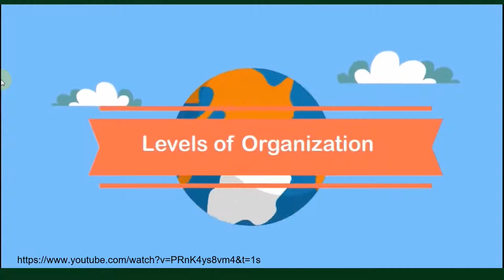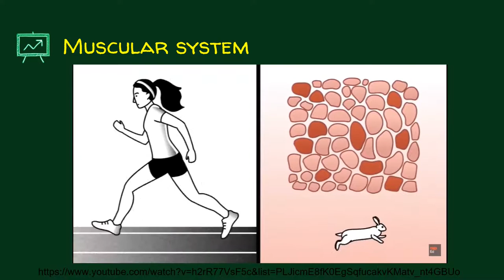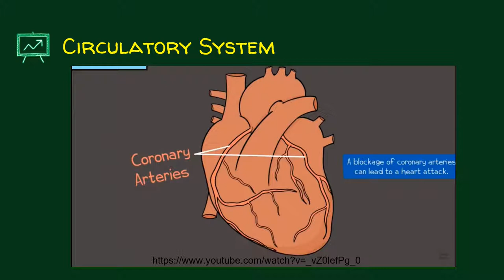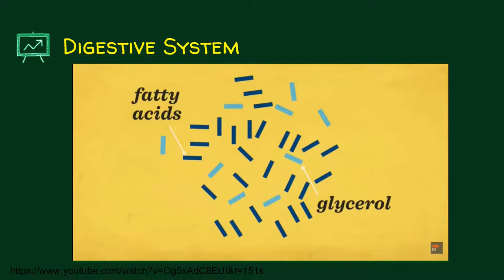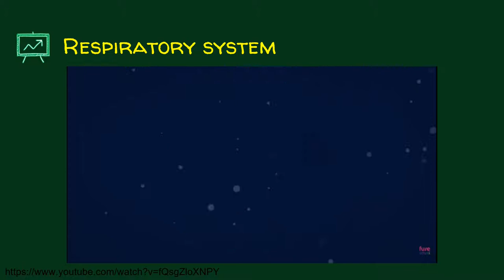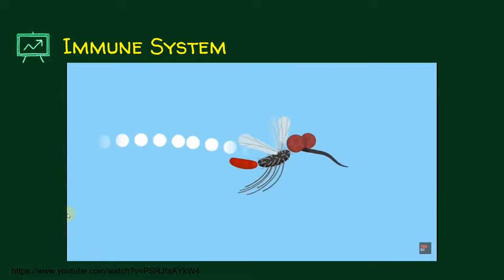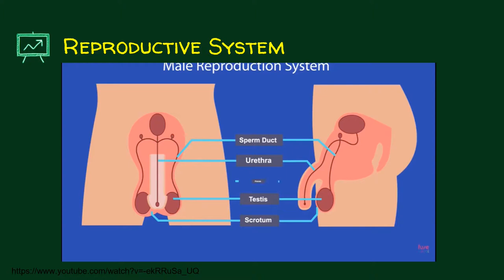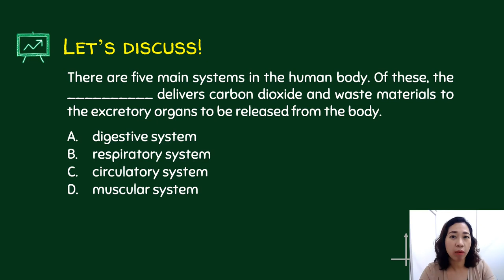The Human Body | Learn the BODY SYSTEMS | Science High School Entrance Exam Review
In this lesson, we are going to talk about the human body.  This lesson is a part of our lesson in Science High School Entrance Exam Review.

In particular, we will talk about the different body systems:  skeletal system, muscular system, circulatory system, digestive system, nervous system, respiratory system, endocrine system, urinary system, immune system, reproductive system, and the integumentary system.

TIMESTAMPS:
Introduction (0:00)
Cells, Tissues, Organs, Systems (0:18)
Skeletal System (0:59)
Muscular System (3:58)
Circulatory System (8:23)
Digestive System (15:40)
Nervous System (20:27)
Respiratory System (23:48)
Endocrine System (26:26)
Urinary System (30:00)
Immune System (32:19)
Reproductive System (37:39)
Integumentary System (41:34)
Exercises (44:30)

🙋‍♂️ Have questions?   I'm here to help you learn your math courses in an easy way. You can also leave topics that you need help with and I will create those videos for you.